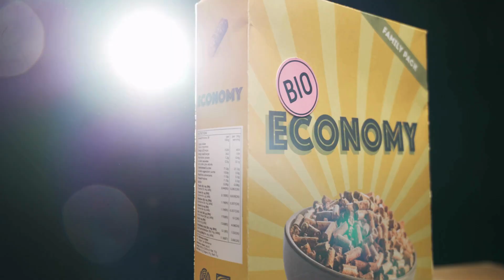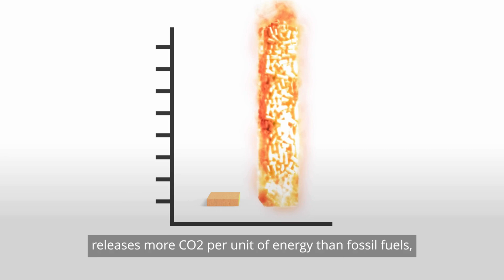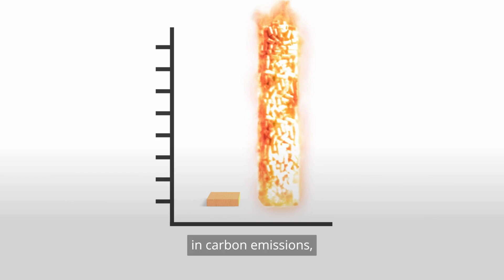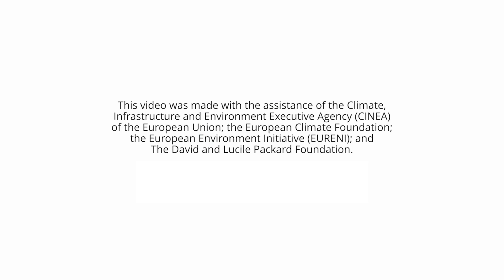What is the bioeconomy and will it help us?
The word “bioeconomy” is on the lips of many policymakers, but is it more than a buzzword? Can it be a key strategy for a sustainable future? The @EuropeanCommission will present its new EU Bioeconomy Strategy by the end of this year. This strategy is one of the core initiatives under the CompetitiveCompass and CleanIndustrialDeal. The EU’s strategy must acknowledge that natural resources are limited and encourage their use in ways that most help the climate, protect nature, and support rural jobs and local economies.

This video was produced by Fern and co-funded by the Federal Ministry for the Environment, Nature Conservation, Nuclear Safety and Consumer Protection (BMUV) as part of the European Environment Initiative (EURENI), based on a decision of the German Bundestag. The views expressed in this video do not necessarily reflect those of the funders.